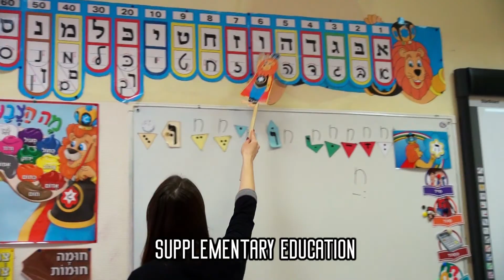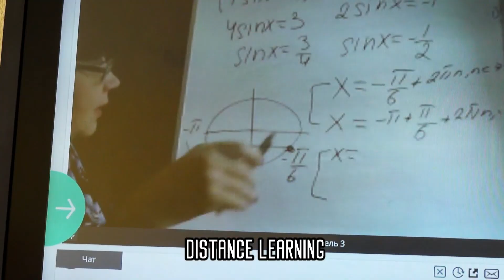Итоговый ролик об активностях школы ОРТ "Тхия" (Москва) за 2019-2020 учебный год